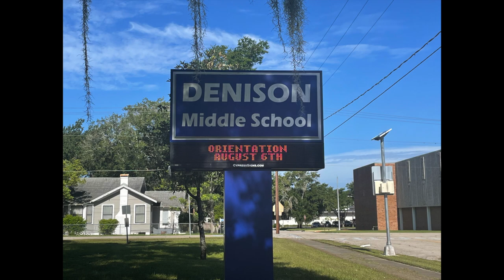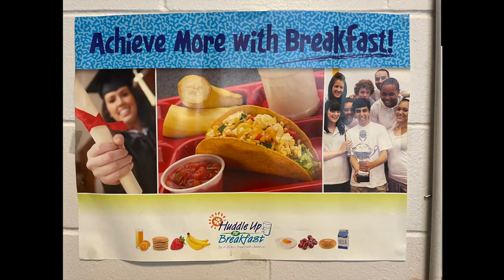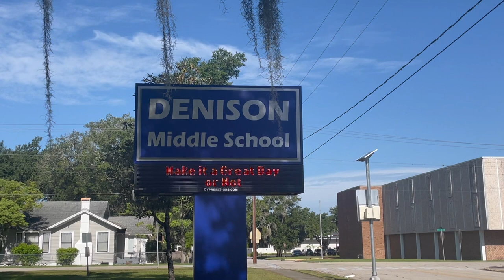2021 Orientation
Welcome to Denison Middle School.